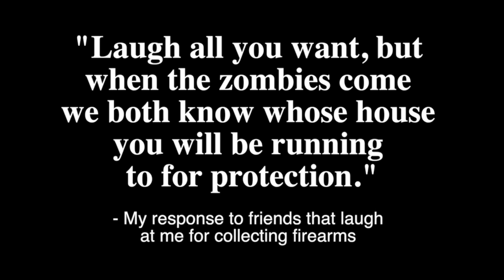The Perfect Holster for the Perfect Gun